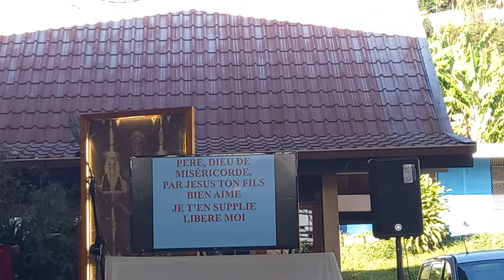retraite HAAPIIRAA NOTA KTKT reo Tahiti JUILLET 2022